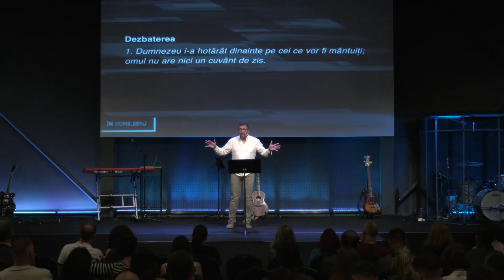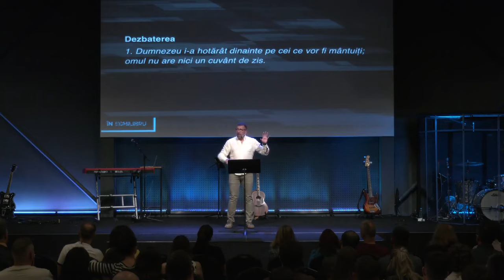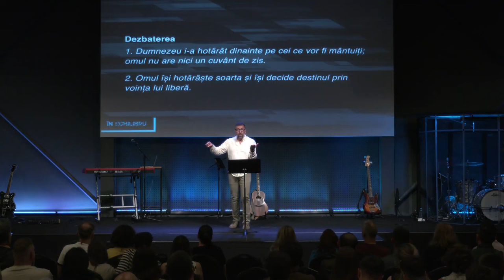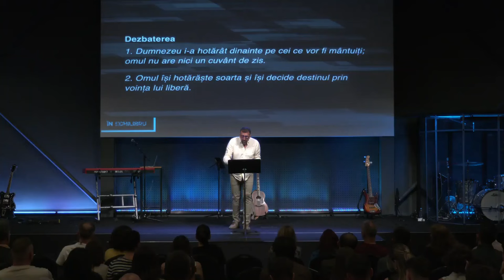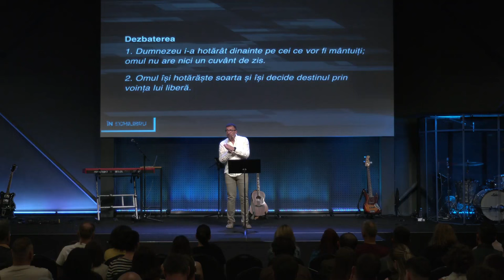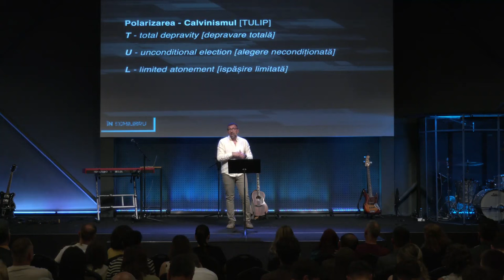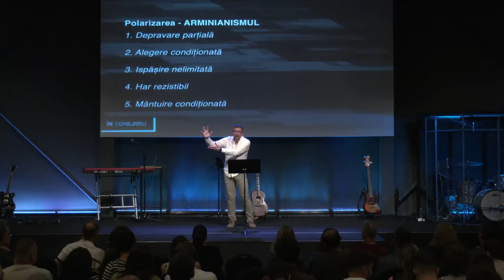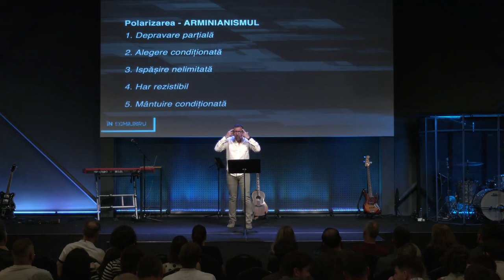Rei Abrudan - Predestinare și liber arbitru | În echilibru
Biserica Via Cluj - mesaj din seria de predici "În echilibru", rostit de pastorul Rei Abrudan, în data de 16 iunie 2024. Predici pentru vremuri grele